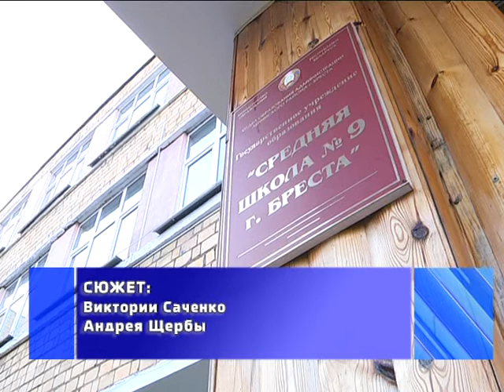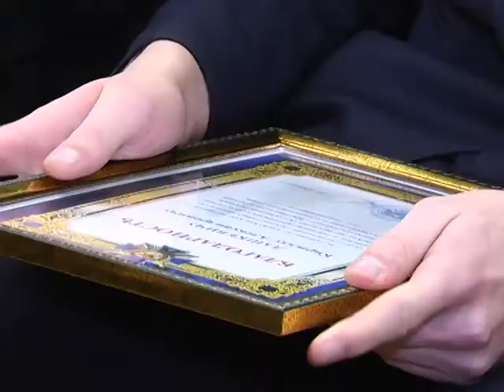2017-12-14 г. Брест. Церемония награждения в УВД школьников. Новости на Буг-ТВ.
На днях два юных жителя областного центра помогли сотрудникам милиции задержать преступника. Сегодня школьники были награждены благодарностями за оказание содействия органам внутренних дел. Торжественная церемония награждения молодежи прошла в актовом зале средней школы номер 9 города Бреста.